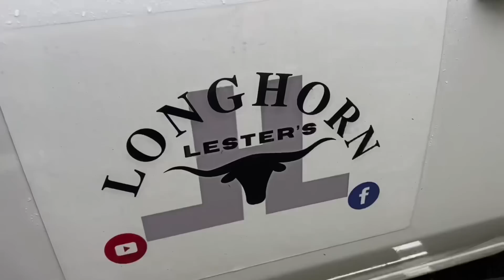What’s a Good Rain vs What Causes Flooding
There’s a very fine line between what can be considered a good measurable rain, and then what can turn into catastrophic flooding